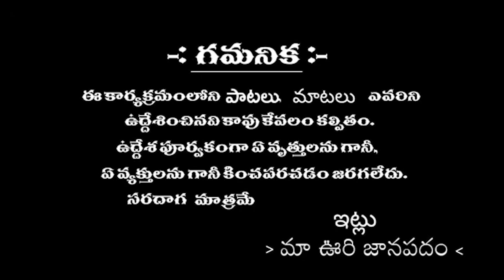RANGAREDDY JILLA# ANAJ PUR VILLAGE VIJYA SINGER SPECIAL INTERVIEW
మీ
MAA OORI JANAPADAM
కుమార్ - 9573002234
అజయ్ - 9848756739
మీలో టాలెంట్ ఉందా పాటలు పాడగలరా అయితే మా ఛానల్ ను సంప్రదించండి మేము మీలోఉన్న టాలెంట్ ను పరిచయం చేస్తాము
మట్టిలో మాణిక్యం కోసం వెతుకుతున్నాం మీకు తెలిసిన వాళ్లు కానీ మీకు పరిచయం ఉన్న ఎవరైనా సరే మా ఛానల్ ను సంప్రదించండి ఎలాంటి పాటలుపాడగలిగిన సరే మమ్మల్ని మా ఛానల్ ద్వారా పరిచయం చేస్తాము